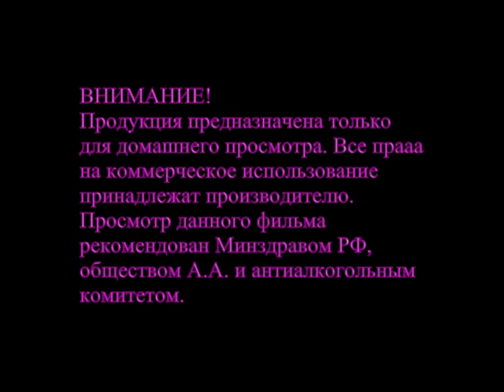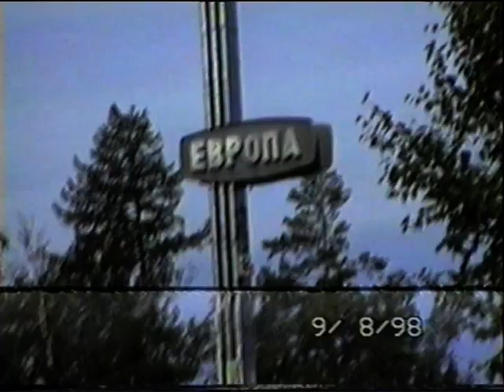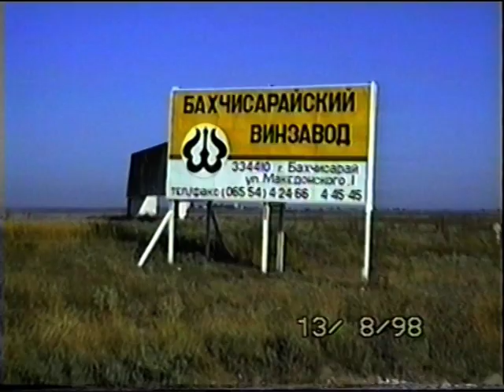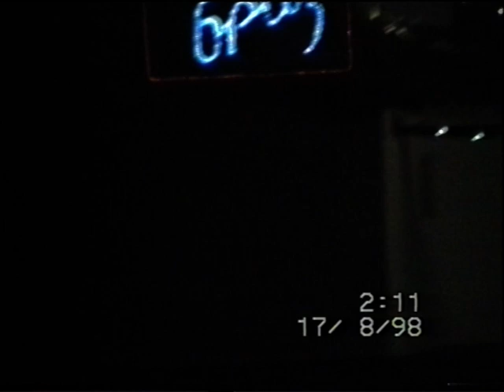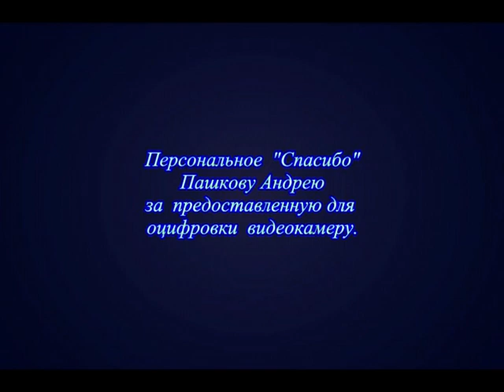Крым 1998. Межводное.